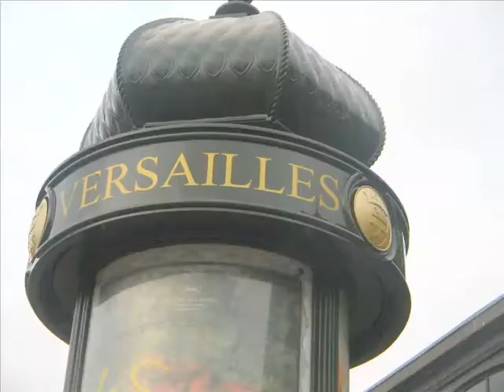France Picture Compilation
pictures of france set to music